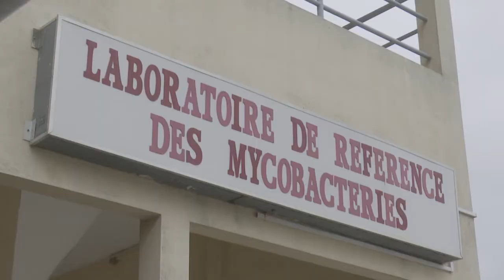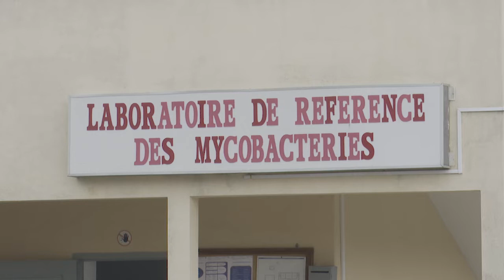Tuberculose – coronavirus : la toux en commun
Deux pathologies qui se manifestent notamment par la toux. La tuberculose et le coronavirus, deux maladies graves et redoutées qui partagent ce même symptôme qu’est la toux. Koudousse Abdoulaye s’est intéressé à ses deux signes en s’appuyant sur l’éclairage d’un médecin spécialiste de la tuberculose au centre de traitement et de prise en charge de la tuberculose à Cotonou